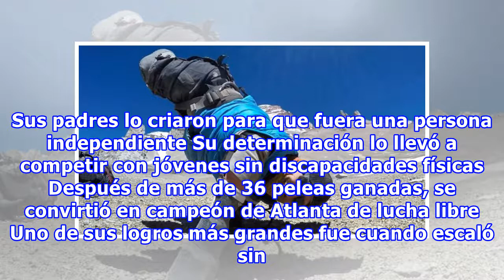Kyle Maynard es un atleta sin excusas: no tiene piernas ni brazos y ha logrado lo imposible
Existen dos tipos de personas: quienes se conforman con una vida normal y quienes sobrepasan las barreras y logran vivir de una manera extraordinaria, y Kyle Maynard pertenece a los últimos. Maynard nació en 1986 en el estado de Georgia, en Estados Unidos, con una amputación genética, porque sus bra...